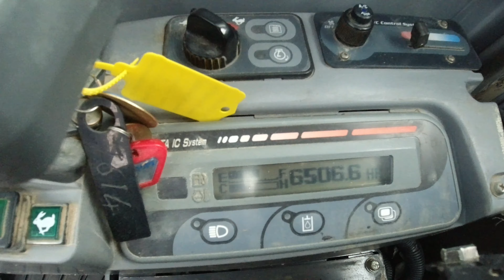8 Ton Excavator | Kubota KX080-3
👷‍♂️ 2nd kubota Kx080-3 8 ton excavator to pass through the yard this month.
overall Great machine and very nice to operate!
This Digger has done 6,500 hours and has plenty more hours of work left.
fully serviced throughout and has been through the paint shop so it now looks just like it drives. beautiful!!

Welcome to diggersandtractors youtube channel we show off plant machinery that we sell through the be sure to come and have a look.

SB Machinery has over 20 years experience with used Plant Machinery in both the agricultural and Construction industry and has experience in shipping plant and machinery worldwide.

We understand the importance of finding the right machine for the job. We pride ourselves on the quality and presentation of every machine that passes through the yard.

So, let’s check the Kubota kx080-3 Excavator review of this digger in action Very Tidy and honest machine fully serviced and ready to work!

▶️ Description, Specification and price of Kubota KX080-3 Excavator for sale:

• Kubota KX080-3 Excavator
📅 Year: 2011
⌛️ Hours: 7019
✔️ Hydraulic Quick Hitch
✔️ 8 Tonne
✔️ Air Conditioning
✔️ Dual Hammer Lines
✔️ Complete with 3 Buckets
✔️ Rubber Tracks 65% Good
✔️ Front Blade

▶️ Be sure to see this diggers profile in our Machinery Database